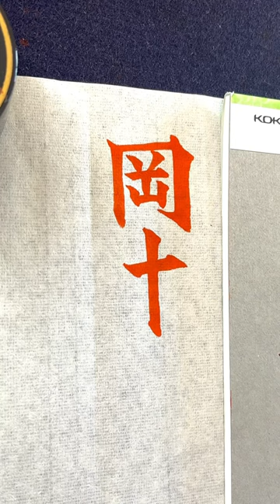【筆ペン実用書筆文字】『岡本』さん お手本 見本 書き方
＠書道家 黎-れい-チャンネル
参考になれば。

静岡県で書道教室（8教室）をしています
脱毛サロン経営💄

【書道教室】静岡県下8教室
月曜日🌷御前崎市池新田
火曜日🌷焼津市大島
水曜日🌷静岡市葵区長沼、御前崎市佐倉
木曜日🌷静岡市駿河区登呂、菊川市下平川
　　　　御前崎市池新田
金曜日🌷掛川市しーすぽ

■静岡県内外問わず、通信指導しております。通信でも十分稽古出来ますので、希望者はご連絡DMください。
■入室時の手指の消毒、マクス着用、常時換気、教室の消毒・除菌等々安心して通えるよう努めております。